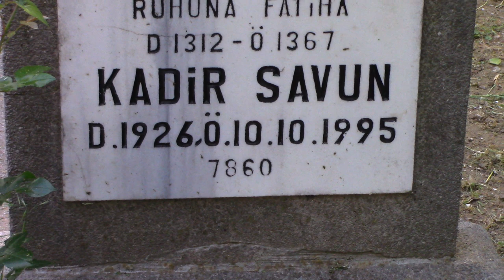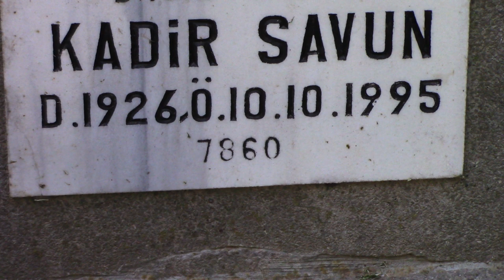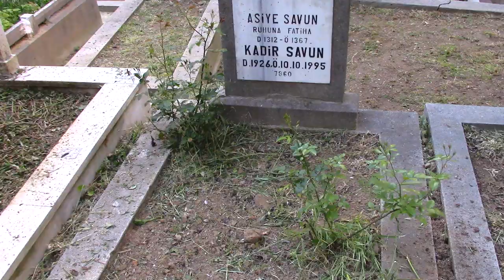KADİR SAVUN KABRİ * FARUK SAVUN KABRİ (KARDEŞ SANATÇILAR)* FERİKÖY MEZARLIĞI ESKİ 19. ADA * İSTANBUL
KADİR SAVUN
15/08/1926 Yılında Erzincan İliç  Doruksaray köyün'de dünyaya geldi. Babası Osman bey, annesi Asiye hanımdır. Emniyet mensubu olan babası Osman bey'in tayini ile ailece çok küçük yaşta İstanbul'a taşınmışlardır. Eğitim durumu lise terktir. Kabataş Lisesi'nde okurken okulu yarım bırakmıştır. Bir süre devlet dairelerinde memur olarak çalışmıştır.Daha sonraki yıllarda ise sinemaya set çalışanı olarak girdi. 1949 Yılında Üvey Baba isimli sinema filminde rol alarak sanatçılık hayatına başladı. Küçük Ağa, Gülermisin Ağlarmısın, Kuruluş Osmancık gibi bir çok dizide rol aldı. 400 civarı sinema ve dizi filmde oynamış Türk Sineması'nın gelmiş geçmiş en önemli karakter oyuncularından biridir. Hiçbir zaman kötü rolde oynamamıştır. 1961 Yılında Yedi Günlük Aşk ve 1962 yılında Şeyh Ahmetin Torunu isimli sinema filmlerinin yapımcılığını yapmış aynı zamanda rol almıştır. Kardeşi Ömer Faruk Savun'da kendisi gibi Türk Sineması'nın ünlü karakter oyunculardan biridir. Kadir Savun ilk eşini çok erken yaşlarda kaybedince kendisini çok seven eşinin ailesinin isteğiyle diğer evin kızıyla evlendirilmesi sonucu aynı aileye 2 kere damat olmuştur. 2. evliliğinden 1 Kız çocuk babası olan Kadir Savun akciğer kanseri nedeniyle İstanbul Şişli'deki evinde 10/10/1995 yılında 69 yaşında hayatını kaybetmiştir. Cenazesi İstanbul Feriköy Mezarlığı'na annesi Asiye Savun'un kabrinin üstüne defnedilmişdir. Kızı Aliye Iraz Savun babasıyla beraber yaşadıkları kanser sürecindeki sıkıntılardan dolayı Psiko-Onkoloji Derneği'nin kurucularından olmuş ve burada gönüllü psikolog hizmetleri vermiştir.

ÖMER FARUK SAVUN
01/07/1927 Yılında Erzincan İliç Doruksaray köyün'de dünyaya geldi dünyaya geldi. Babası Osman bey, annesi Asiye hanımdır. Abisi kendisi gibi ünlü karakter oyuncusu Kadir Savun'dur. Emniyet mensubu olan babası Osman bey'in tayini ile ailece çok küçük yaşta İstanbul'a taşınmışlardır. Nişantaşı Ortaokulu mezunudur. 1949 Yılında Üvey Baba isimli sinema filminde abisi Kadir Savun gibi birlikte rol alarak sanatçılık hayatına başladı. Kurtlar Vadisi, Asmalı Konak, Aynalı Tahir, Kuruluş Osmancık, Hayat Bağları, Unutabilsem gibi bir çok dizide rol almıştır. 100 den fazla sinema ve dizi filminde oynayan Ömer Faruk Savun önemli karakter oyuncularından biridir. Faruk Savun sinema sanatçılığı yanında belediyede çalışarak buradan emekli olmuştur.  05/08/2011 yılında İstanbul'da 84 yaşında hayatını kaybetmiştir. Cenazesi İstanbul Feriköy Mezarlığına babası Osman Savun'un kabrinin üstüne defnedilmiştir.